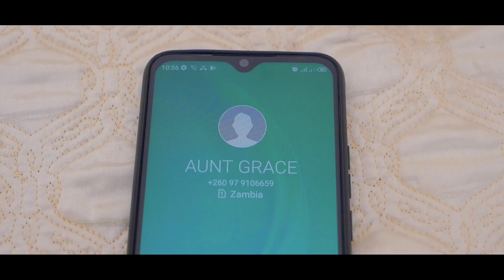GEOFF DEE feat JAE IZZY - Aba Chipuba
Aba Chipuba ft Jae Izzy song by Geoff Dee official music video.